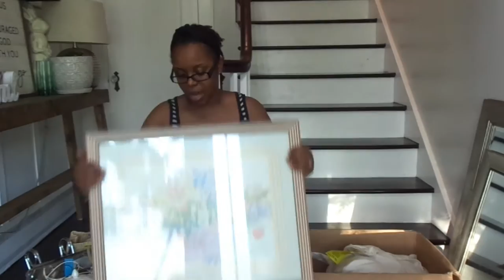2020 THRIFT STORE HAUL | Salvation Army | Yard Sale Finds | Preparing for the Holidays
FALLING INTO FALL SERIES 2020 COLLAB'S /CHALLENGES:
2. Please mention my channel and co-hosts channels in your videos
3. Please mention the playlists in your videos
4. Please add the host and co-hosts channel links in your description box
5. Please list the playlist in your description box
6. Please follow the upload dates and times. Upload time will always be 12pm Est.
7. PLEASE USE THE Fallingintofall2020series in your videos.

BE CREATIVE. HAVE FUN. DON'T FORGET TO LAUGH AND ENJOY EACH MOMENT.

AUGUST MONTH:
August 5th- fall organization challenge [ organize your fall decor
August 6th, 13th, 20th, 27th- fall DIY collaboration [create one or more fall themed diy's]
August 12th -fall clean and pantry organization[Organize your pantry get ready for fall baking and cooking]
August 19th- fall cleaning challenge [fall cleaning , in the video, discuss your favorite fall beverage, color, decor style, traditions]
August 26th- fall de-clutter and organize [de-cluttering a space, a closet or decor and organize it to give you a more calming space]

SEPTEMBER MONTH:
Sept. 3rd, 10th, 24th-fall DIY [create one or more diys that are fall themed DIY's]
Sept. 17th- FALL DIY AND DECORATE COLLABORATION HOP
Sept. 23rd and 30th-fall cleaning challenge [open invitation to clean a space or your whole house. Please discuss your favorite family activities, places to go in the fall, favorite fall movies and your favorite comfor fall food

I UPLOAD TUESDAYS and THURSDAYS @12 PM EST.